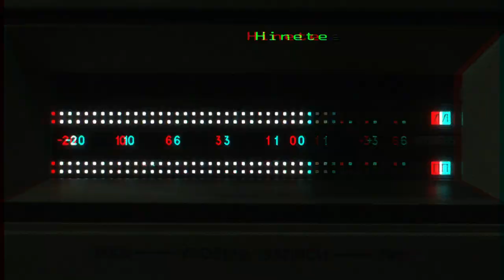Project Scalp "Что за член ?" Теперь в формате 3D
Проэкт Скальп - Что за член ? Это (promo) трейлер нового музыкального клипа подольского рэп хулигана Хайтила. Фены наслаждайтесь !
Теперь Подольский рэпер Хайнтил доступен в 3D

Для просмотра этого видео требуются 3D очки. Red/Cyan (Очки с красным и голубым светофильтром).

Что такое 3D Анаглифическое изображение ? (Anaglyph image).

Технология 3D одна из самых доступных технологий для создания объёмного эффекта изображения является использование метода Анаглиф. С его помощью можно создавать фильмы, видео изображения и игры, которые с помощью специальных очков обретают трех мерность даже на простых, обыкновенных мониторах, телевизорах и на бумаге в распечатанном виде, просматривая в специальных 3D очках.

Технология 3D основана на принципах человеческого зрения. Одним из наиболее простых способов достижения эффекта трех мерности является анаглифический.
При этом, для правого и левого глаз человека, отдельно создаются изображения со смещением, которые отличаются друг от друга по цвету. Это вызывает так называемый бинокулярный эффект, который заключается в том, что человеческий мозг сливает два отдельных образа в один, интерпретируемый его как трехмерный.

Основным недостатком метода анаглифов является неполная цетопередача. Формируемое объемное изображение благодаря эффекту бинокулярного смешения цветов воспринимается однотонным или (при определенном соотношении яркостей) ахроматическим. Адаптация наблюдателя к специфическим условиям восприятия происходит достаточно быстро. Однако после не столь долгого (около 15 мин.) пребывания в анаглифических очках у наблюдателя на продолжительное (порядка получаса) время снижается цветовая чувствительность и возникает ощущение дискомфорта от восприятия обычного (не красно-голубого) мира.

Стереоизображение представляет собой комбинацию изображений стереопары, в которой в красном канале изображена картина для левого глаза (правый её не видит из-за светофильтра), a в синем (или синем и зеленом - для голубого светофильтра) - для правого.
То есть каждый глаз воспринимает изображение, окрашенное в цвет, соответствующий цвету светофильтра в 3D очках.

В настоящий момент данный видео клип прошёл сертификацию в Министерстве Здравохранения России.